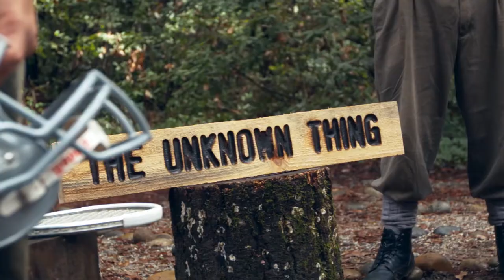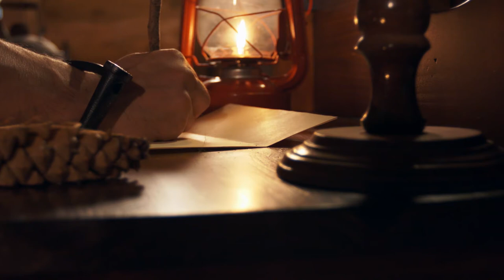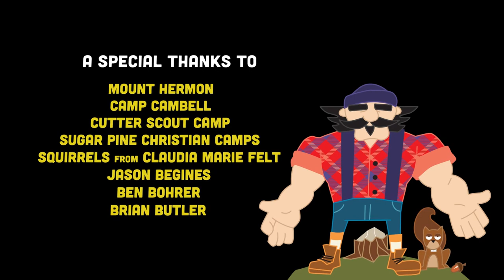AXE (2014) Full Movie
In the land of beards, plaid and flapjacks, one man encounters the Living God and begins a life-changing journey to make God known. Join us in this tale as Hume portrays the life of the apostle Paul and asks the question: “What are you living to make known?”